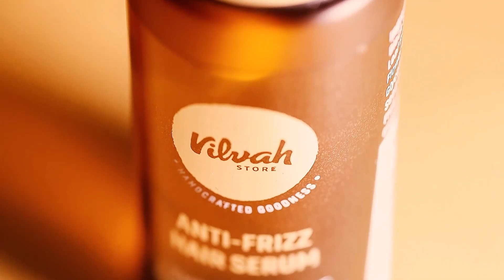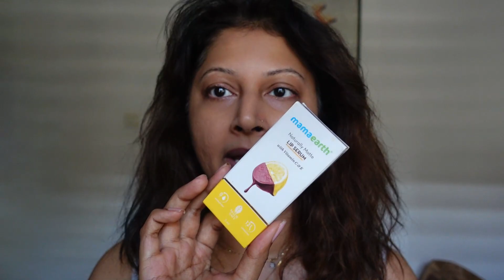You need to see this GRWM collab with @MrJovitageorge new Skincare & makeup tutorial BTS VLOG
The collab vlog you all wanted to see .. Jovita George and I got together for a fun dance reel for the festive season. So GRWM and let me take you behind the scenes.
Products mentioned
VILVAH ( code SV15) (not affliated)
1) Vilvah anti frizz hair serum
2) Vilvah under eye cream (dark circle control )

BRAND CODES (AFFILATED LINKS)
1 . JUICY CHEMISTRY - SHWETAVIJAY (NOT DURING SALE)
2. PURE BY PRIYANKA -SHWETAV20
5. THE TRIBE CONCEPTS - SHWETAVIJAY
9. THE EARTH RHYTHM CODE SHWETA
10. SHESHA AYURVEDA - CODE shweta15 (orders above 500 RPS)
12. YBP SHWETA10
18. Limese connect shweta10 (for korean skincare)
20. Formula RX code shwetavijay
22. The earth collective ( code Shwetaten)